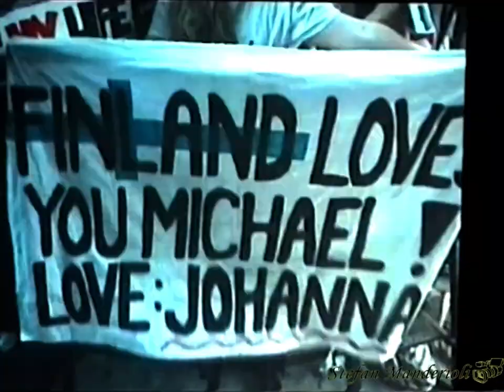Michael Jackson - 30th Anniversary Celebration (September 10, 2001)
30th Anniversary Celebration 2° concert
Madison Square Garden - New York, US

Previous concert: New York City (Sep. 7, 2001)

Setlist
0:00:00   I'll Never Love This Way Again (By Dionne Warwick)
0:04:18   My Baby (By Lil' Romeo & Master P)
0:08:10   I Will Survive (By Gloria Gaynor)
0:14:13   Man In The Mirror (98 Degrees, Usher & Luther Vandross)
0:19:14   Get Ur Freak On (By Missy Elliott & Nelly Furtado)
0:23:53   HIStory Teaser (Interlude)
0:25:58   Ben (By Billy Gilman)
0:28:47   The Wind (Interlude)
0:30:25   You Are Not Alone (By Liza Minnelli)
0:36:32   Never Never Land/Over The Rainbow (By Liza Minnelli)
0:40:35   The Wiz (Interlude)
0:43:51   Home (By Monica)
0:47:35   You Can't Win (By Jill Scott)
0:50:07   Ease On Down The Road (Monica, Jill Scott, Al Jarreau & Deborah Cox)
0:53:18   Interlude Ⅲ
0:54:55   I Heard It Though The Grapevine (By Gladys Knight)
0:56:19   Midnight Train To Georgia (By Gladys Knight)
0:58:53   Black Panther (Interlude)
0:59:28   I Want Candy (By Aaron Carter)
1:02:47   Interlude Ⅳ
1:04:37   Heal The World (Monica, Tamia, Mya, Deborah Cox & Rah Digga)
1:10:24   Elizabeth Taylor's Introduction
1:13:22   Can You Feel It
1:15:32   ABC
1:16:17   The Love You Save
1:17:26   I'll Be There
1:23:09   I Want You Back
1:24:26   Shake Your Body
1:29:21   Thriller (Interlude)
1:30:16   The Way You Make Me Feel
1:36:17   BRACE YOURSELF (Interlude)
1:36:21   Chris Tucker's Introduction
1:38:38   Billie Jean (Intro)
1:40:21   Billie Jean
1:48:04   Black Or White (Ft. Slash)
1:52:45   Beat It (Ft. Slash)
1:58:44   You Rock My World